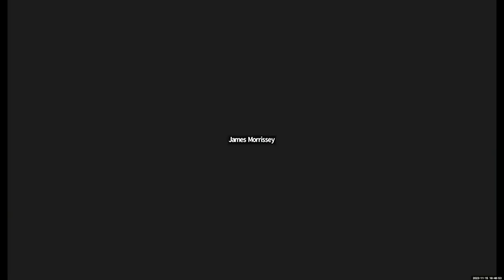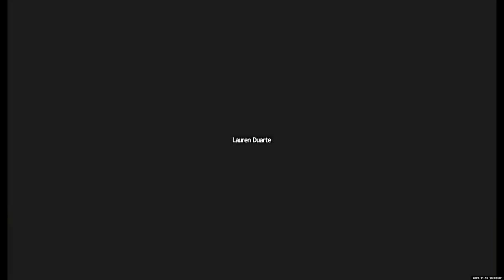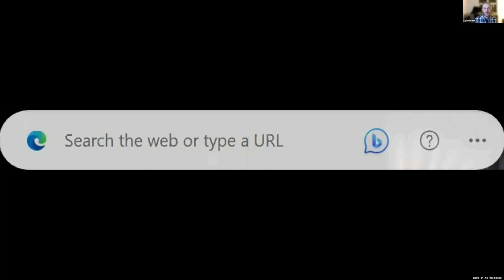Brockton Conservation Commission Meeting 11-15-23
The Brockton Conservation Commission Meeting on Zoom Webinar
Livestream